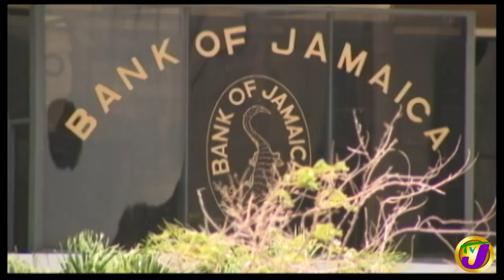Economic Gloom Not a Surprise - Analyst - August 27 2020